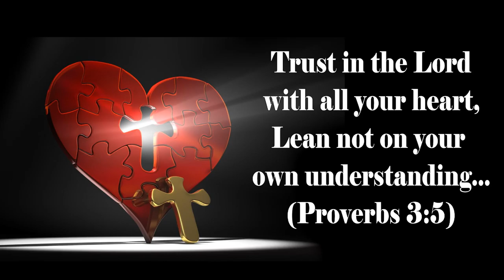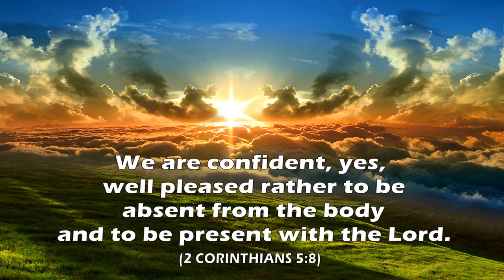Back to the Future